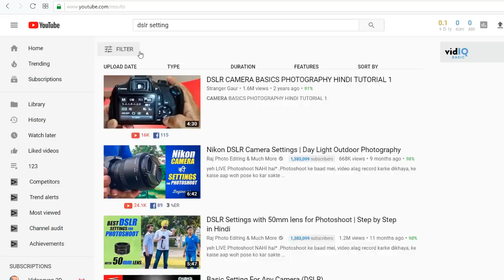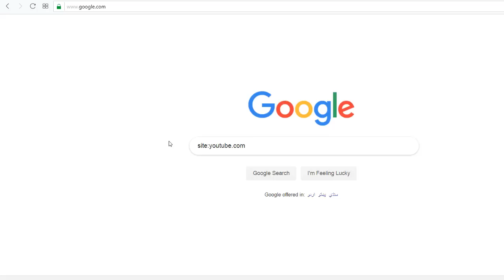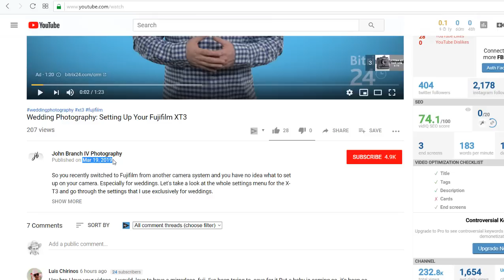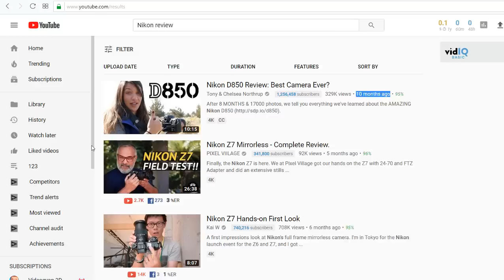How to Fix Youtube Search Filters Not Working Error | Youtube Tips and Tricks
For english language, please click on "CC" while playing video.
😍 Do you want your product featured on the show?